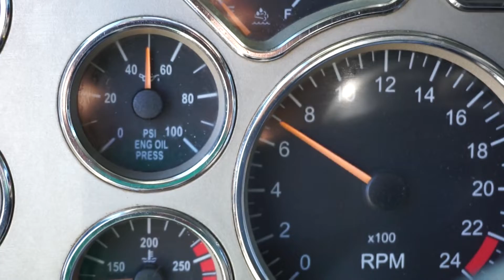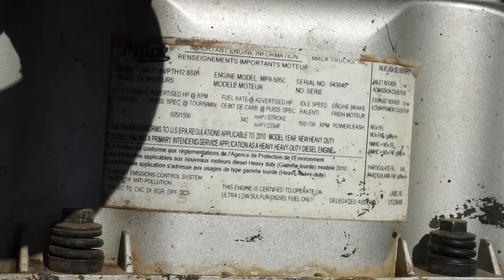2011 MACK PINNACLE CHU613 For Sale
**IF INTERESTED IN FINANCING PLEASE ONLY CLICK ON THE APPLICATIONS TAB ON OUR WEBSITE**
MILEAGE POSTED AS IT APPEARS ON ODOMETER
MP8
DEF
DPF
EATON FULLER TRANSMISSION
AIR SLIDING 5TH WHEEL